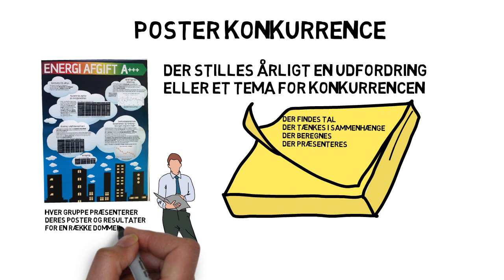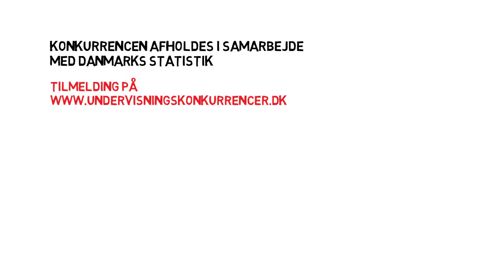DM i statistik - en introduktion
Denne video giver et overordnet overblik over hvad DM i Statistik er og hvem der kan deltage.